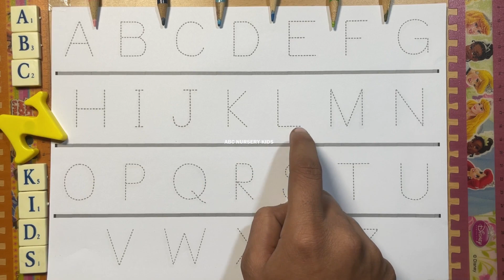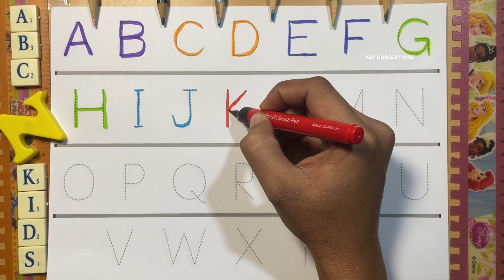ए बी सी | a to z | a for apple b for ball c for cat d for dog | abcdefu | kids abcd #4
Hi Parents and childern, in this video you will learn how to write abcd for kids. We made this video becuase many kids sturggle with abc. But a b c for kids is the building block for their English language journey. Therefore, we teach a b c d e f g h i j k l m n o p q r s t u v w x y z in a fun loving musical way. kids learning for a to z is very important. So we created this kids rhymes video, with a song that I learned in my childhood which goes like a for apple b for ball c for cat d for dog. Also this Alphabet Song for Kids, a b c d e f g, will make their leaning easy and fun. But also this abc song nursery rhymes are being taught in the school with similar tune and tone, so that kids will be able to relate from this abcd abcd.

If you're a parent, then do you remember how you used to learn a for apple b for ball in an abc song that our teachers taught in school. We're trying the same thing by creating this abcd song for your kids. If your kid starts singing a for apple and other abcd rhymes, do let us know, so that it can motivate us to create more such videos. Teaching kids abc abcd is really fun and you can also learn techniques from this video and help your kids. abcd bacchon ki padhaai abcd ke liye bahot zaruri hai.

आप अपने बच्चों को ए बी सी दी सिखाये इस वीडियो के माध्यम से| आप इस वीडियो में ए बी सी का एक गाना सुनेंगे जो बहुत ही मज़ेदार है| अगर आप चाहते है की आपका बच्चा ए बी सी दी बहुत आसानी से सिख जाये तो हमारे इस चैनल के वीडियोस को उसे बार बार दिखाए, और आपका बच्चा कुछ ही दिनों में ए बी सी बोलना और ए फॉर एप्पल बी फॉर बॉल सी फॉर कैट एंड दी फॉर डॉग भी गाना सिख जायेगा|

Many parents think How do you teach ABC to kids? and How can I learn ABCD easily? also, How can I learn ABCD alphabet? But don't worry this video carries all the questions related to abc alphabet and How do I learn ABCD to Z?
In this abc abc video let's learn the alphabet abcd z tak. Yes, I'm teaching abcd alphabet in my own created song format that I learned in my childhood.
Many parents have doubts that How do I start my child learning? or What should 3 year olds be learning? and What should 5 year olds learn? even also What should a 7 year old be learning?
Let me tell you, this video is kids learning online where you'll find leaning abc in abc kids games format. In fact many parents pay for kids learning apps and abc kids tv, but in this video I'll cover a for apple b for ball c for cat lyrics format in an intersting way. If you think, at what age do kids sing ABC? and How can I learn English from ABCD? So let me tell you that learning abc for kids is very easy and free for all. You'll find many big channels teaching abc like Cocomelon ABC kids is an great example and motivation to create this video. Also in this video you'll learn How do you write ABC for kids? and How to play ABC? all together with interesting abc for kids games.
Also later we will provide material to study for your kids like kids learning pdf and a different kids learning website. Alongside we are already providing kids learning videos, but later you'll be able to purchase kids learning tablet and a for apple b for ball c for cat pdf with kids learning words. Summing up everything, this is abc for kids shows and you are learning abc alphabet in abcd rhymes lyrics format. Hope this gives solution for all your awaited question like What is the alphabet rhyme? and how can I learn ABCD easily? also how do I learn ABCD to Z? with how do you write ABCD?